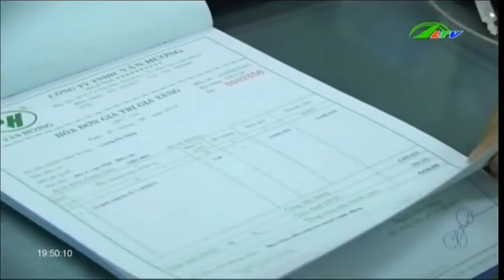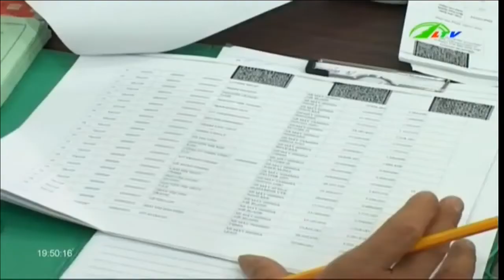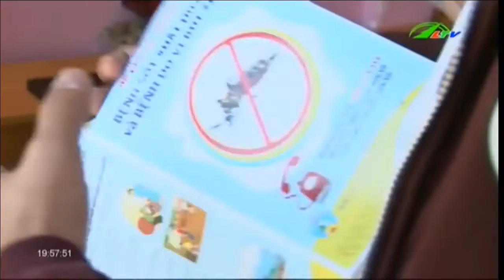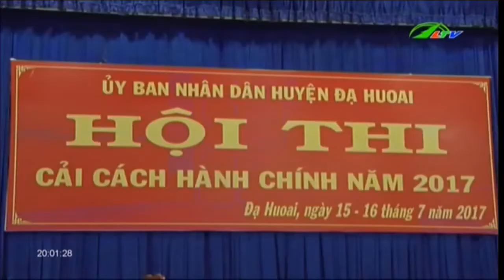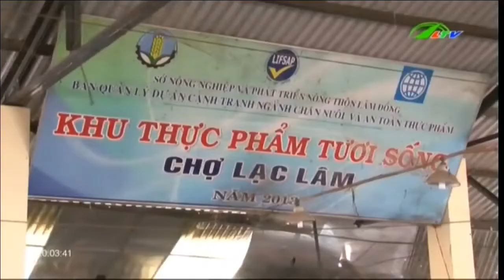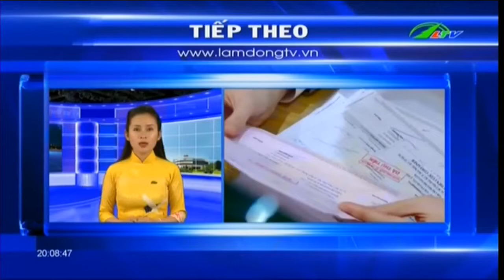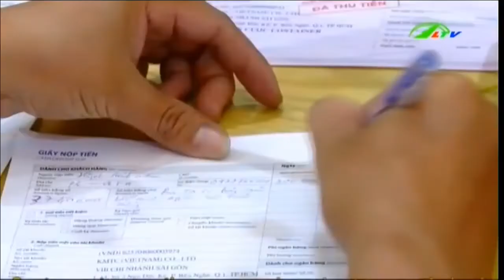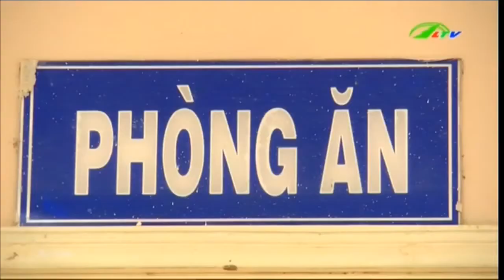Tin hot thời sự hôm nay, Tin tức việt nam 24h mới nhất, Thời Sự Lâm Đồng TV